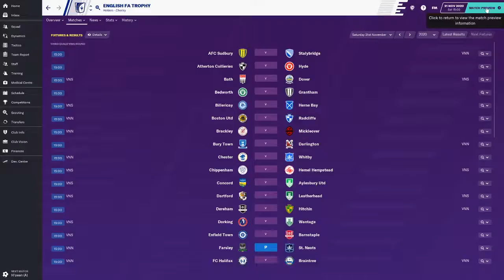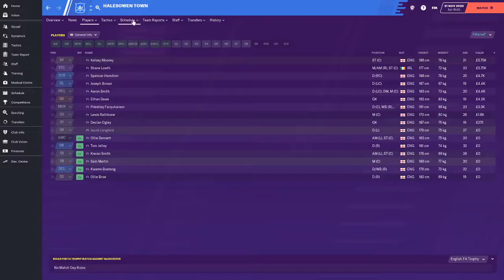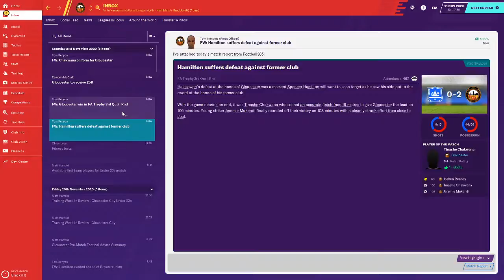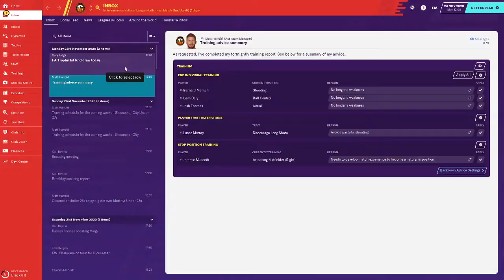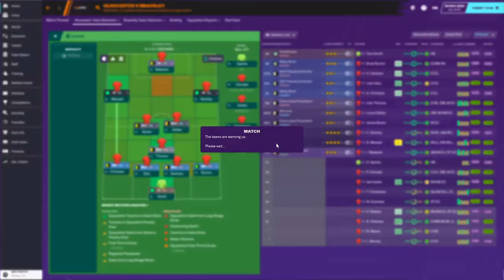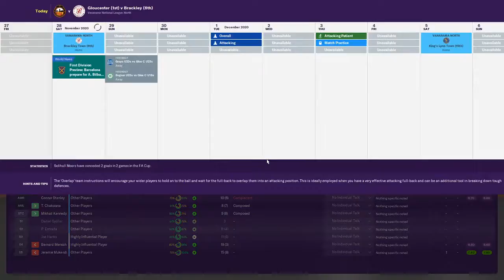SAVING THE TIGERS EP15 - FM20 - EXTRA TIME NOT A GOOD SIGN!!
Firstly, we have a game versus Halesowen FC in the FA Trophy 3rd qualifying round, where a win will see us progress to the 1st round proper of the tournament.  We then have a league game at the Jubilee Stadium versus Brackley Town, a team sitting in the play offs hoping they can beat the current league leaders.  Can we handle the pressure???